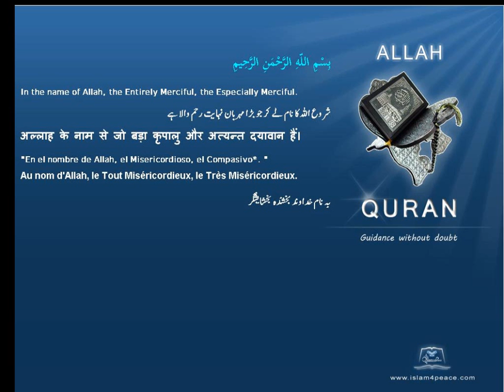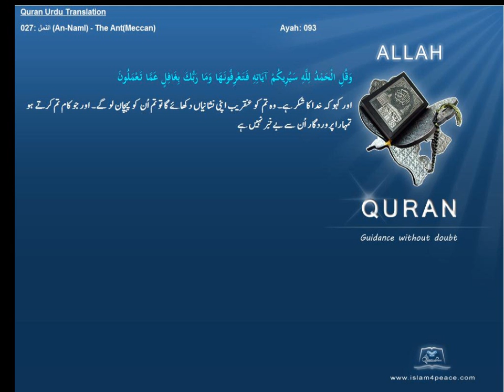Quran Urdu Only 027 النمل An Naml The AntMeccanIslam4peace com